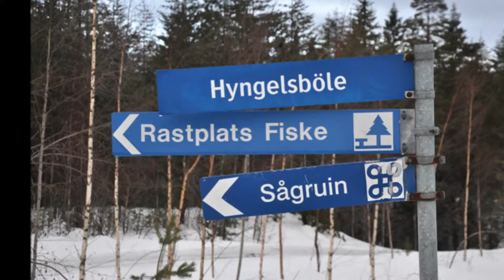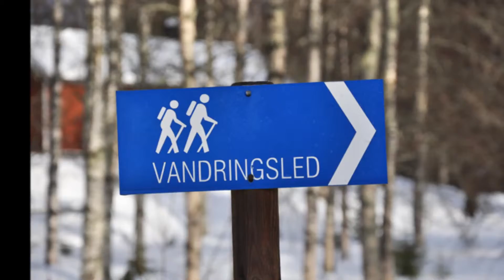Lögdeälvsdalen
Bilder från Lögdeälven